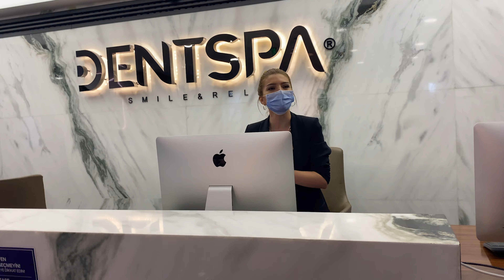عملت تقويم لاسناني 😁🦷 وكنت كتييير خايفة 😟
اسم المركز :  Dentspa 🦷💙